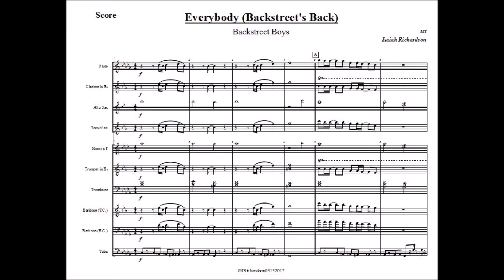Backstreet Boys - Everybody | Sheet Music For Marching Band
Don't own copyright to song.